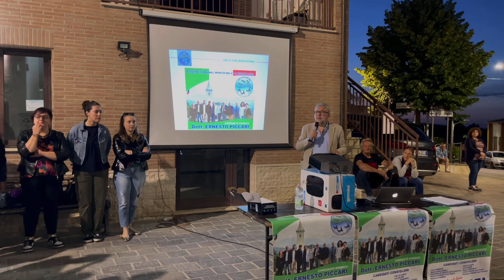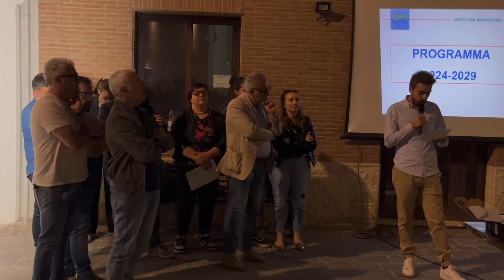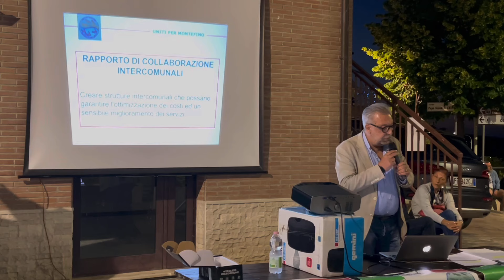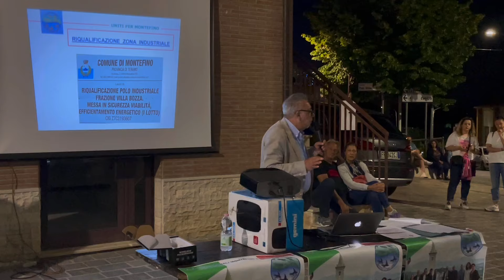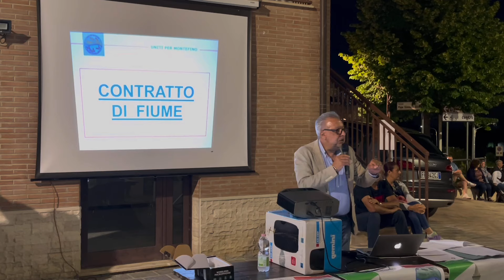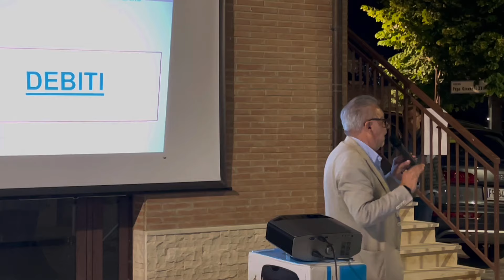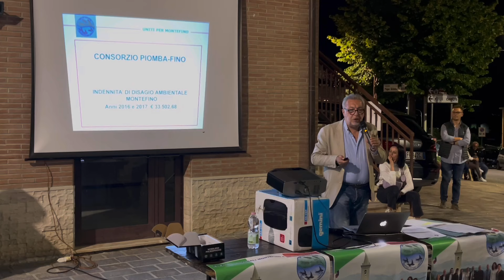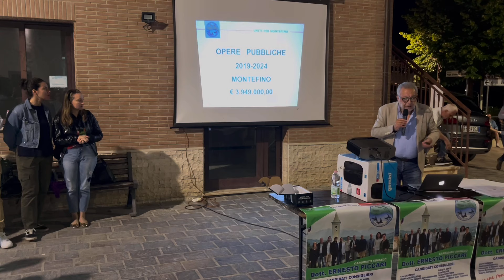Montefino Uniti per MONTEFINO 6 giugno 2024